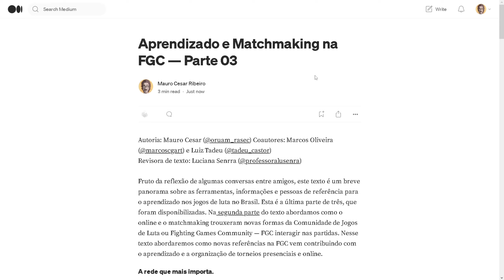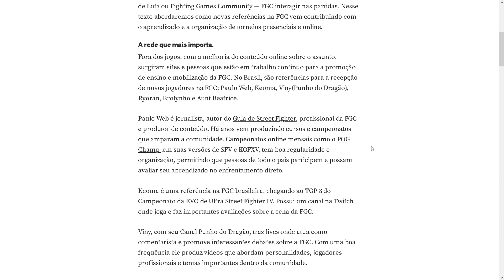Aprendizado e Matchmaking na FGC - Parte 03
Fruto da reflexão de algumas conversas entre amigos, este vídeo é sobre um texto que traz um breve panorama sobre as ferramentas, informações e pessoas de referência para o aprendizado nos jogos de luta no Brasil. Esta ultima parte traz boas pessoas que movimentam a cena e contribuem com o aprendizado dos recém chegados. Esperamos que tenham gostado do texto.